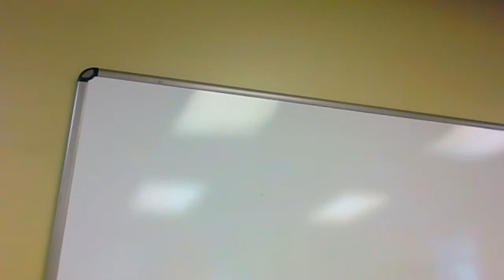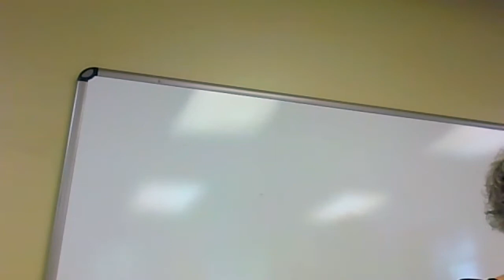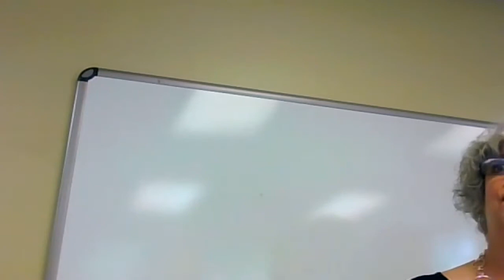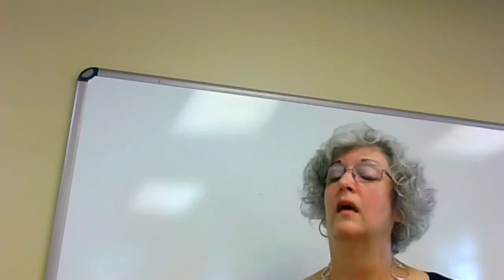Life Advice From the Wisest Person - Solomon's final word on how to live your life - Eccl 12 1 to 14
Solomon sums everything up in the last chapter of Ecclesiastes. He reminds us of the difference between life under the sun, which is fleeting, and life under God, which is eternal. Watch for the double metaphor of an old house and an old body. Solomon must have had some English teacher in him somewhere.
All Graphics and Content Copyright Dr. John H. Morris, Blind Bart Ministries.